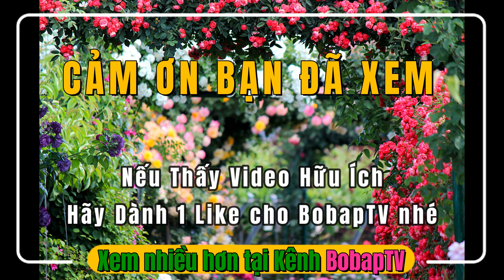[BobapTV] Tìm Hiểu Và Nhận Biết Các Loại Hoa phần 1 - Dạy Bé Học Sớm - Song Ngữ Anh Việt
BobapTV - Xem thêm tại đây

KÊNH THIẾU NHI DẠY BÉ HỌC MIỄN PHÍ - Phương Pháp FlashCards Anh Việt giúp ghi nhớ nhanh, kèm hình ảnh rõ ràng, giúp bé học thông minh.